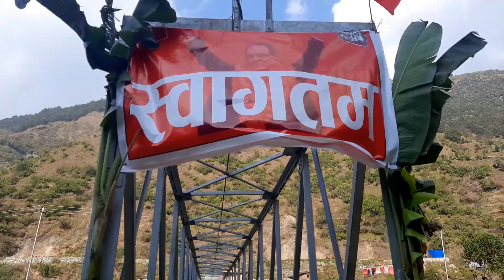CPN-Maoist Center नेकप माउबादि केनद्र भुमे गा पा रुकुम दोस्रो समेलन part 1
2078/8/11 भुमे गाउँपालिकामा भब्य रुपमा प्रदसन भयो